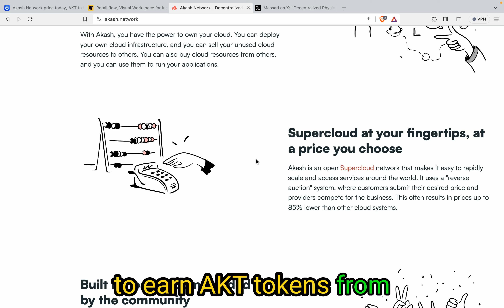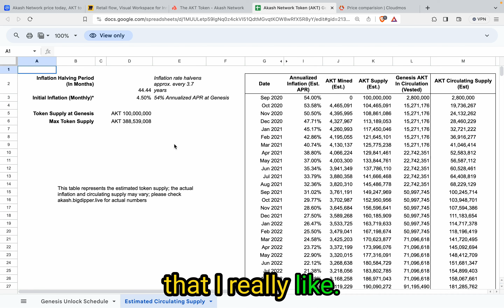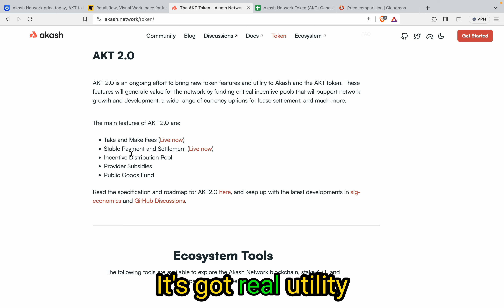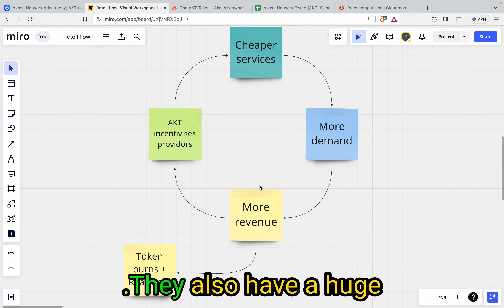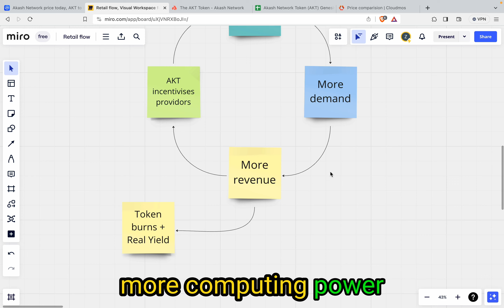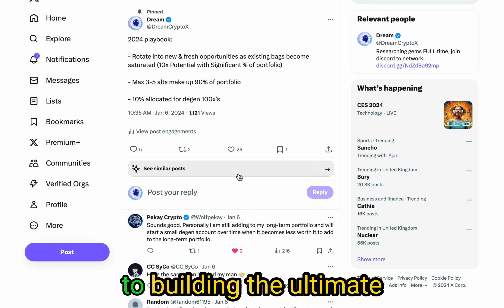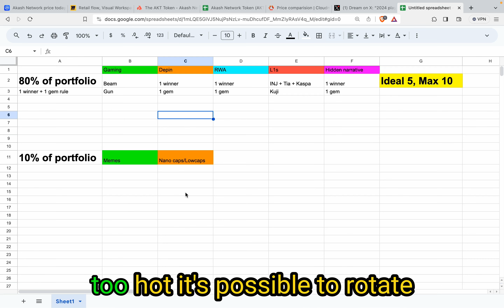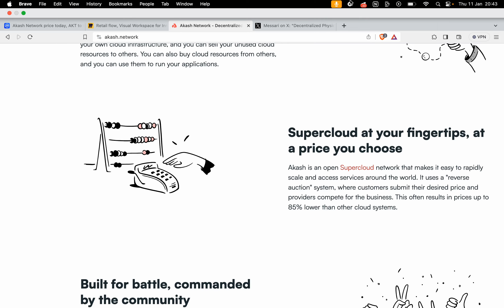Akash Network Price Prediction 2024 (Its not too late - URGENT)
Akash network crypto (AKT) Depin project price prediction and review.

NFA.

Following a youtuber for investment advice will probably lose you all your money, in fact I guarantee it will. The only way you win in crypto is by doing your own research, having a thesis & an investment strategy to execute with. This channel is simply me documenting my personal crypto journey and making friends along the way.